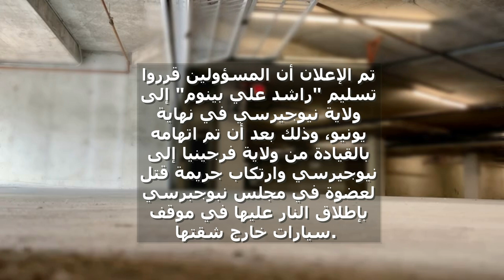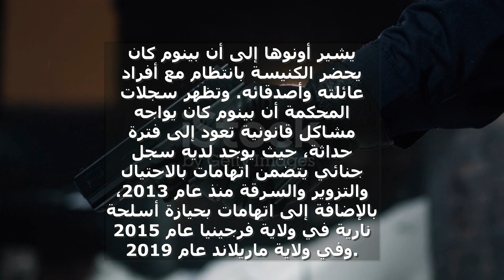قاتل عضوة مجلس نيوجيرسي يتم تسليمه للعدالة في نهاية يونيو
في هذا الفيديو، سنستعرض التفاصيل الصادمة حول جريمة القتل التي هزت ولايتي فرجينيا ونيوجيرسي. ستتعرف على "راشد علي بينوم"، المشتبه به في قيادة من ولاية فرجينيا إلى نيوجيرسي وقتل عضوة في مجلس نبوجبرسي بإطلاق النار عليها. سنستعرض أيضًا سجله الجنائي المثير للجدل وتفاصيل ارتباطه بجماعة "Eunice Dwumfour" والكنيسة التي حضرها بانتظام. انضم إلينا لاستكشاف هذه القصة الصادمة والتأمل في عواقبها.